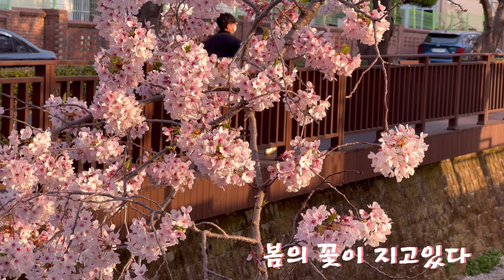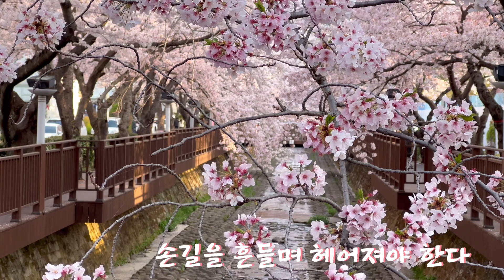진해 벚꽃(여좌천) - 2022년 4월6일(수)/ Iphone 13Pro촬영 - 4K, Ennio Morricone (Once upon a time in the west OST)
진해벚꽃  아이폰 13프로 카메라를 이용한 2022년 4월 6일 진해벚꽃의 명승지인 여좌천의 끝물 벚꽃을 엔리오 모리꼬네의 음악과 함께한다
이 전. 몇일전에 올린 영상과 비교 해 보시면 벚꽃의 피고지는 것을 시각적으로 느낄 수 있을것 같습니다